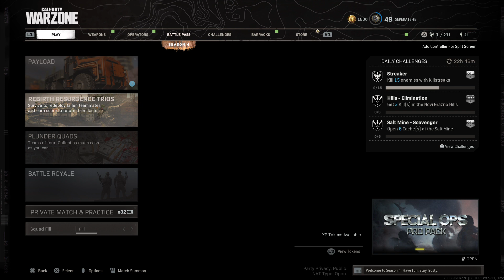TWO V FORTY FOUR part 1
CALL of DUTY [WAR ZONE [REBIRTH RESURGENCE QUADS]+[SEPERATEHE]+[TWO V FORTY FOUR part 1